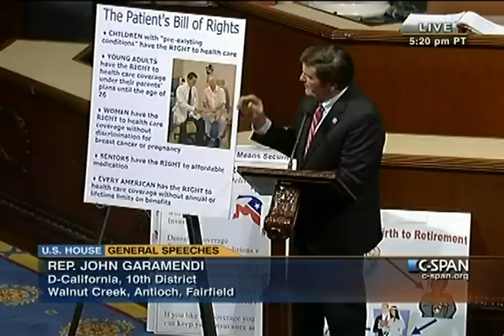House Session 2011-01-18 (19:30:26-20:32:25)